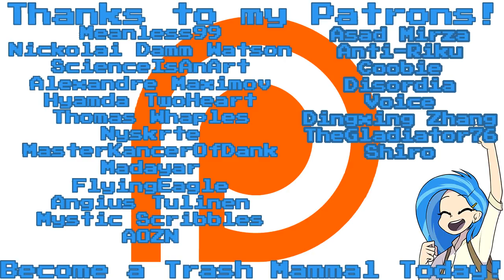Nozz Reacts Overlord Season 3 [Episode 3]